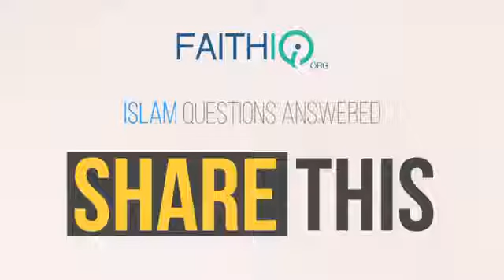I Plan To Recite Qur an Daily But Unable To, What Can I Do, Ustadha Taimiyyah : Islamic Lecture